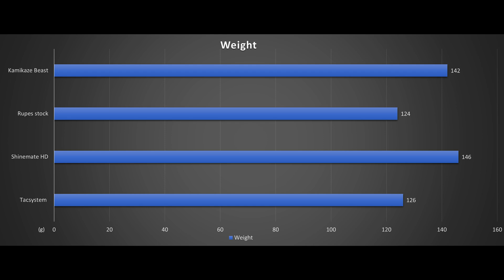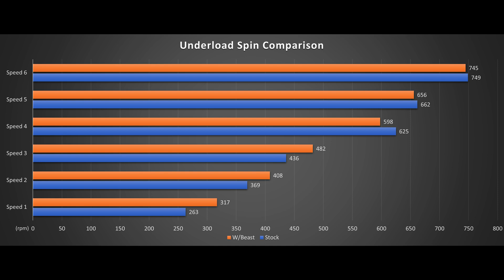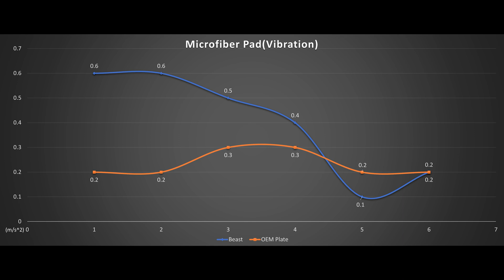Review: Kamikaze Aluminum Beast Backing Plate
What other cool stuff do you want to see!?

Today we have for you a review on the sinister-looking, aluminum Kamikaze Beast backing plate; it houses the standard M8 female mount but does not come with the male bolt. This will fit any M8 compatible polishers, and will automatically fix the mark3’s shroud rubbing and void the need for the “washer mod”. There’s nothing like the Beast on the market, it’s elegantly CNC’d and crafted, it is said that it takes an entire day to CNC and hand finish the plate. Let’s have a few moments to admire this beauty.

Alright, the Beast weighs in at 142g, Rupes’ stock plate’s at 124g, Tacsystem’s aluminium plate at 126g, and Shinemate’s new HD plate at 146g; more on this one in future videos, it’s basically a heavy duty non-flex plate without going full aluminium. The focus here is the stock 124 grams Rupes plate vs Beast’s 142, we’ll be testing its power/rpm stalling and see what kind of vibration numbers we get with the Beast, as there’s a 13% weight increase of 18g and we all know even a few grams, a switch between foam and microfiber can distort the balance.

The power/stalling will be once again tested with a 2.5lb load and here it is:  It’s interesting to see there’s not too much difference for speeds 4 to 6, all within the margins of error, where the difference comes in are in the lower speeds 1 to 3. Speed 1 sees a healthy 17% increment from 263 rpm to 317. A 317 rpm can translate to another polisher’s speed 2 or 3 already, a sub 300 rpm with just a speed 1 is very impressive. Speed 2 went from 369 to 408, and speed 3 from 436 to 482, both around a 10% increase.

To achieve a 10 to 17% increase in efficiency while drawing a similar amount of power from the wall is a welcoming sight. From speeds 4 to 6 we didn’t see any increase in rpm, but a slight decrease in the power draw of 2~3%, about 5~8 watts. Please note we’re only testing with 2.5 lbs, because as load increases past 2.5 the difference may widen. Also, note, and this is very important: RPM is not the entire story; imagine polishing with and without a foam interface, or a thick pad versus thin, the rpm will be the same, but real power transfer from the machine to the panel is drastically different. There’s certainly a tangible reduction in polishing time; or let’s just say the plate gives your polisher an extra speed, you can feel it right away as soon as the pad touches the panel.

Good power sure, but is it smooth and balanced? Now the vibration numbers, foam first: Good numbers, slight increases of 0.1 to 0.2 m/s2 across all speeds, with speeds 5 and 6 only went up by 0.1. It’s expected to go up slightly knowing how well Rupes fine-tune their polishers for their OEM equipment.

Now the microfiber: Speeds 1 and 2 registered 0.6 versus 0.2; by the way, anything under 0.8 to 0.9 is comfortable and commonly found on other entry-level polishers. It’s 1.1 to 1.2 and above that’ll give some arm shaking. Speed 2 to 3 sees an increase, and speed 5 to 6 is buttery smooth, interesting to see the extra 18g on the Beast has minimum impact. When the weight is nice and close to the polisher, the lesser the impact.

And finally a word of warning: this plate packs heat, literally. Make sure you let the plate cool down in between, or the glue that holds the velcro together will start to separate and come apart.